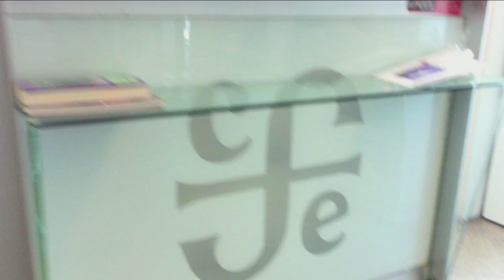Sistema de entrega de libros en bicicleta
Conoce el sistema de entrega de libros en bicicleta durante la Feria Internacional del Libro en el Zócalo Ciudad de México. Compra en nuestra red de librerías Fondo de Cultura Económica Educal